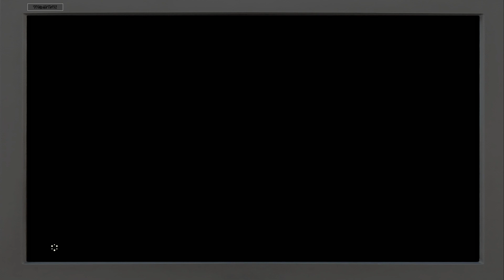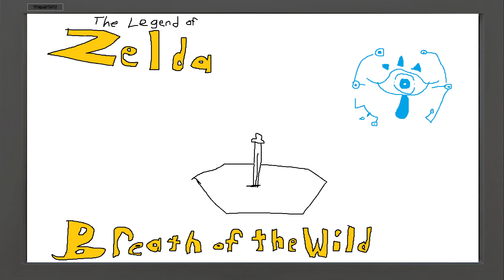Zelda Breath of the Wild - Day 2 - Last Minute Paraglider Saves Are Fun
I got the last ruin but the stream wasn't doing well so I figured I'd just upload a video instead. Apparently the old guy was the King and we've been tasked with rescuing Zelda and Hyrule from Ganon. I love the paraglider and deploying it at the last minute. A shiny light in the sky had me heading west but in the end I head towards the Dueling Peaks Tower.